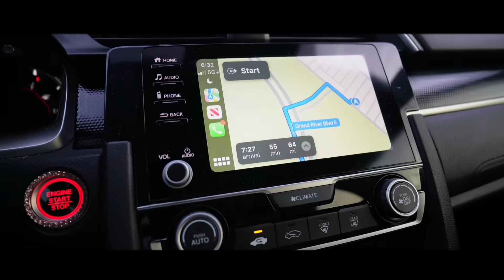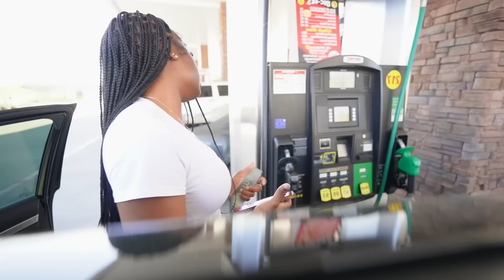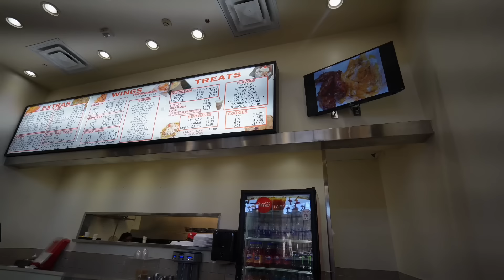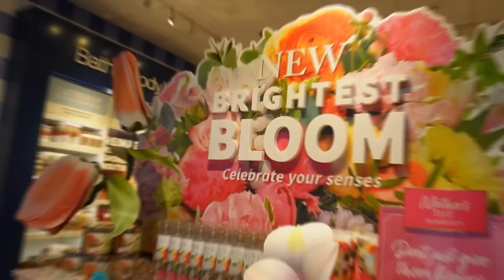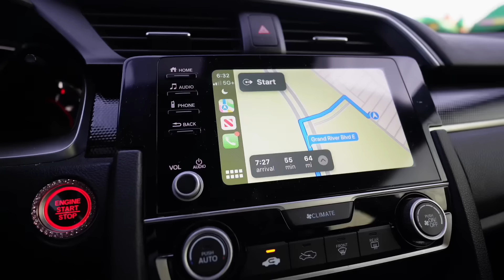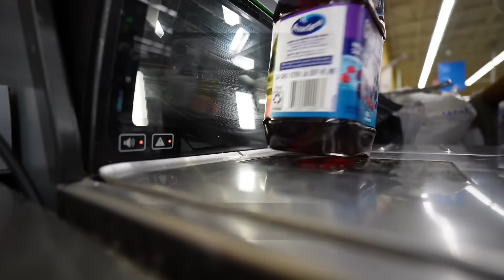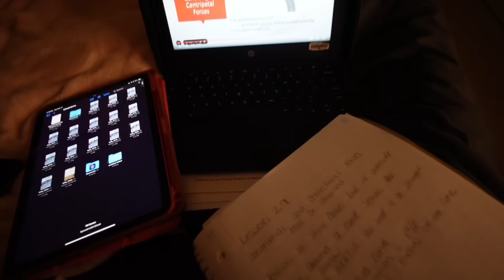Weekly Vlog| Shopping, Mini Road Trip,New Piercings, HighSchool Vlog, Gym, Productive days, Etc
FAQ:
-18 years

camera : sony zv-1 and sony zve-10
make sure to watch all my videos in 4k quality which os 2160p ❤️